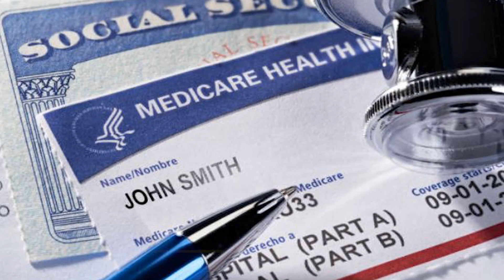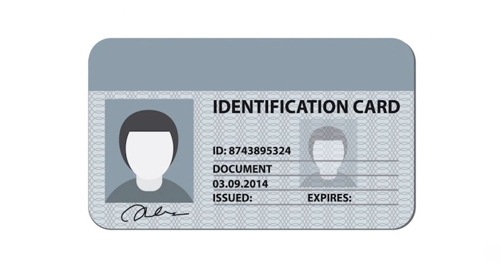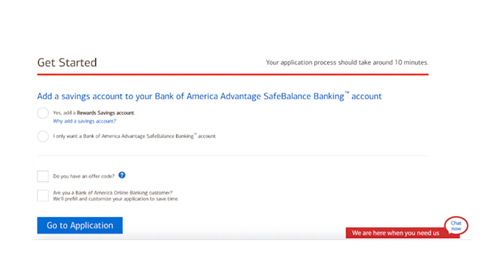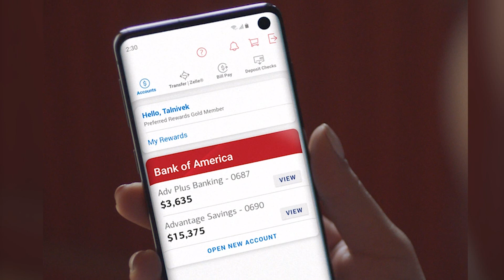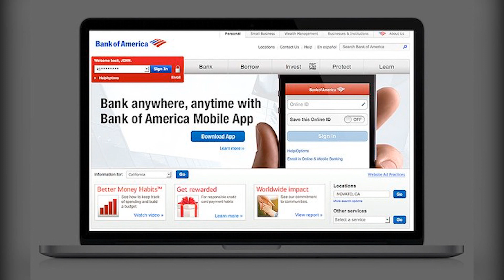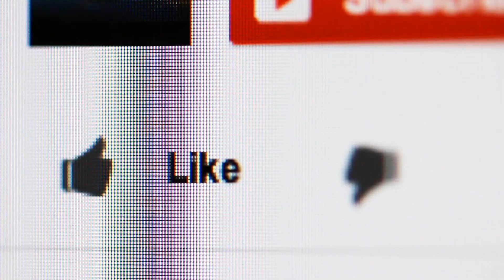✅ Cómo ABRIR una Cuenta en Bank of America *REQUISITOS* Online y Siendo Extranjero / No residente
🔸 Bank of America es uno de los bancos más populares de USA. Aprende cómo abrir una cuenta bancaria.

🔸 Puedes crear la cuenta bancaria siendo extranjero, pero debes cumplir ciertos requisitos, también puedes crear la cuenta de forma online o presencial, como más prefieras.

¿Tienes algún comentario? Escribe abajo y te responderemos.

🚀 Si te hemos ayudado con el video, por favor, dale un me gusta. 👍